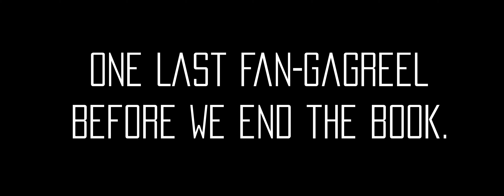Random 2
Random 2 · Anime2012Mii · Mangonelli · GAME FREAK, Inc.

Pokemon GT - Book 3: Restart Ultra

Producer: Theron Fish
Producer: Zyair Brown-Wilson
Composer: Theron Fish
Composer: Anthony James Weaver
Conception Artist: Theron Fish
Director: Darius C. Manganelli
Credit: Satoshi Tajiri
Credit: Junichi Masuda
Credit: Shigeru Ohmori
Credit: Ken Sugimori